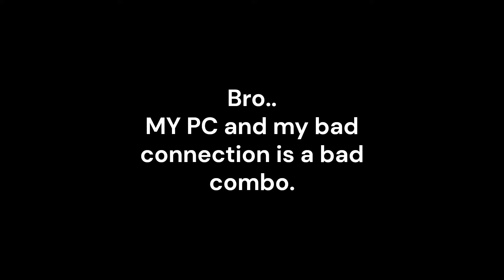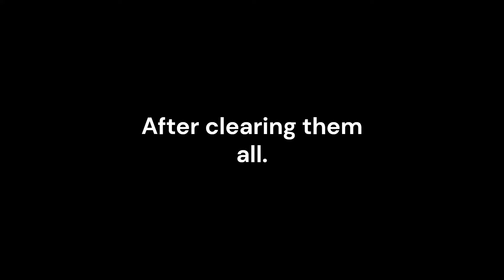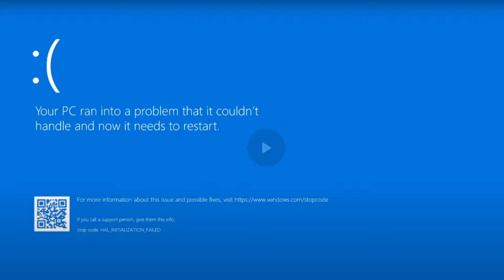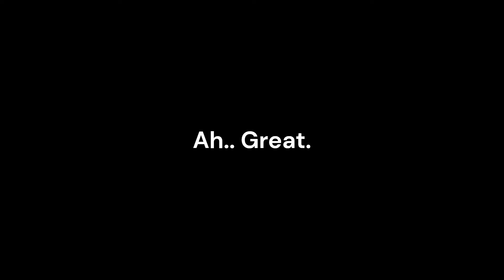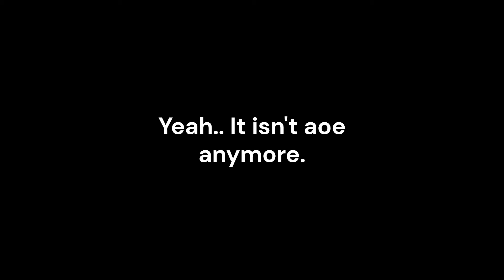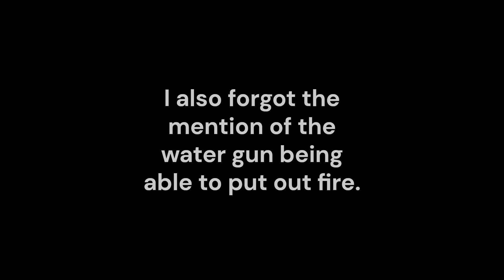TESTING out the REWORKED SUMMER weapons in FLAG WARS | Roblox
These thumbnails and editing are made by me! :D

This video is ONLY dedicated to the reworked weapons within the Summer Event!
I will make a video about the Battle Pass weapons and showcasing them, eventually.

Let's see if these weapons that are reworked made them great and capable of something. Find out throughout the video.